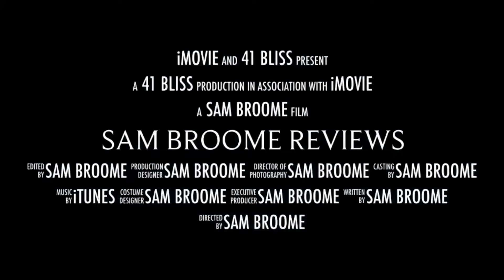Top 15 Fragrances for Suiting Up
Some of the best formal fragrances on the market